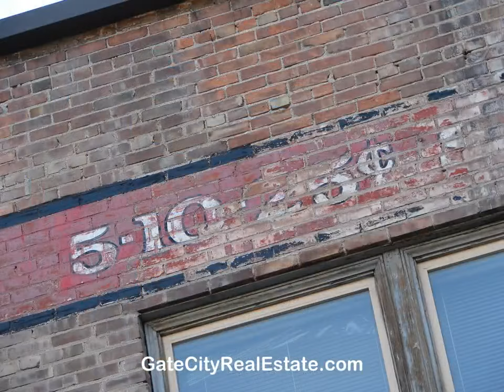Pocatello Idaho Dil Okulu POSEIDON YURT DIŞI EĞİTİM